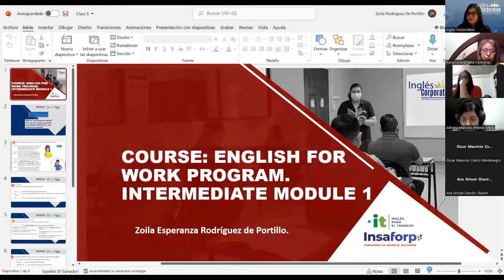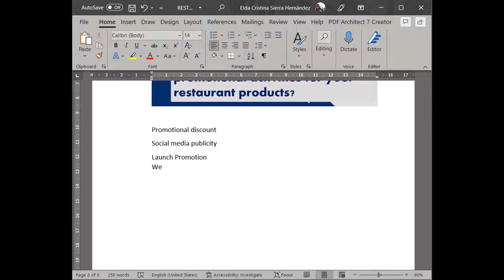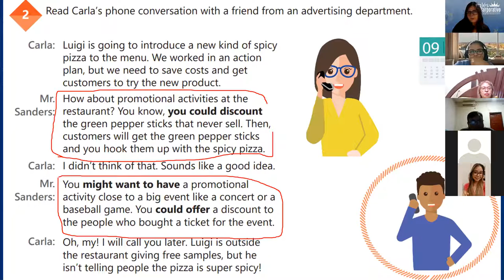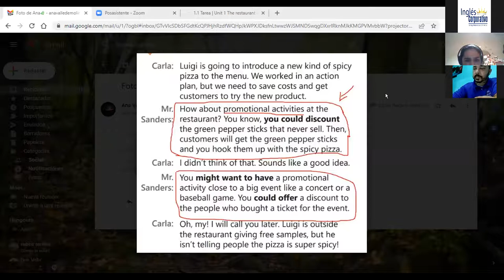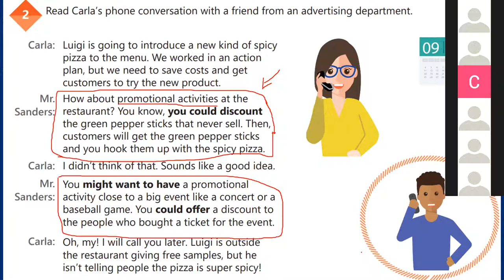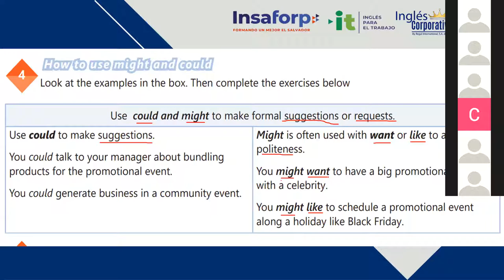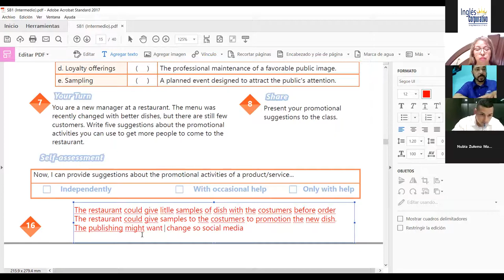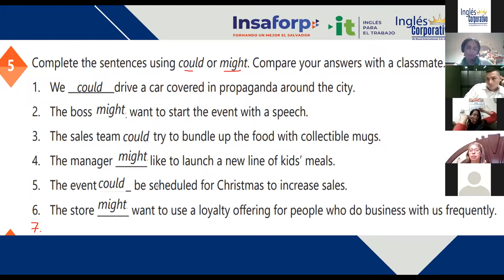Ingles Corporativo-20/06/2022-REVIEW AND PRACTICE